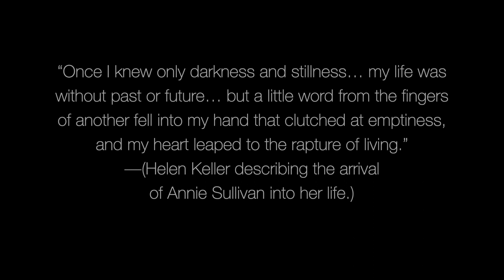Miracle Worker -- second half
The Bishop's University Drama Department
presents

The MiracleWorker by William Gibson.

Recorded live in Centennial Theatre, Lennoxville, QC, on March 13, 2020